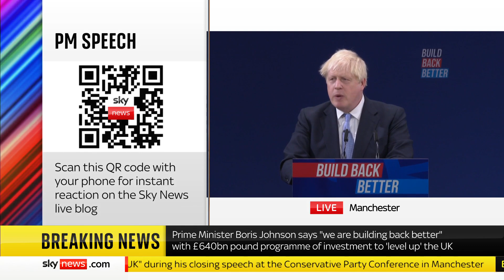PM announces 'levelling-up' premium for teachers in party conference speech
Boris Johnson has said 'there's absolutely no reason why the kids of this country should lag behind' in his keynote speech to his party conference.

The Prime Minister announced a levelling-up premium of up to £3,000 "to send the best maths and science teachers to the places that need them most".

and download our apps